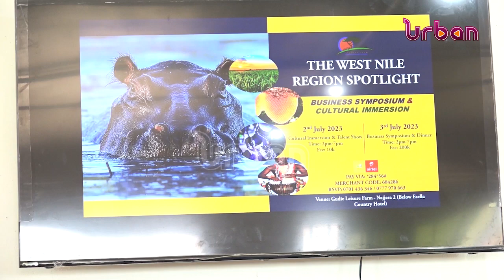Exploiting investment opportunities